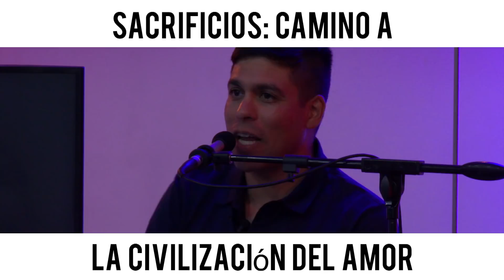¿Qué significa verdaderamente el amor?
Unete al canal para acceso especial